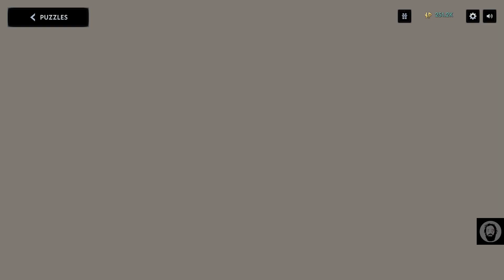Silent Hill Ascension Puzzles Car Repair Level 45 - Mindfulness Arcane Library Three Stars